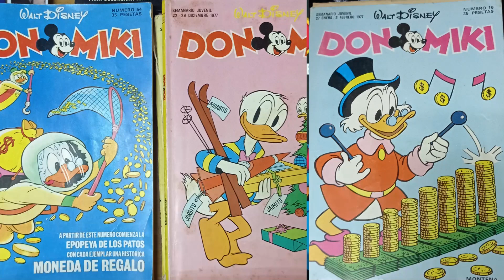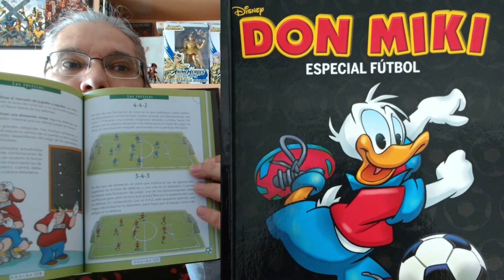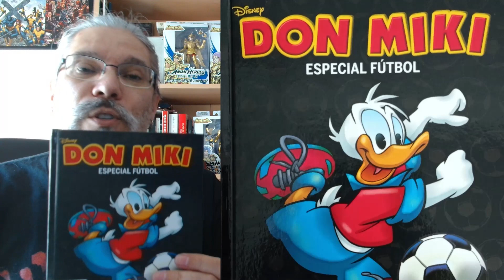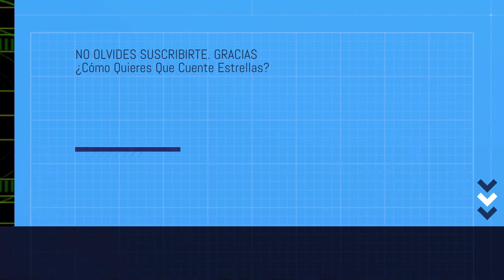Don Miki. Especial Fútbol (Panini, 2022)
Breve reseña sobre "Don Miki. Especial Fútbol" (Panini, 2022). Cometo un error al deciros que la publicación ha salido en 2023, salió en noviembre de 2022. Lo que pasa es que como a Extremadura llega todo con retraso, pues a mí me ha llegado como novedad hace una semana y media... Mil disculpas.